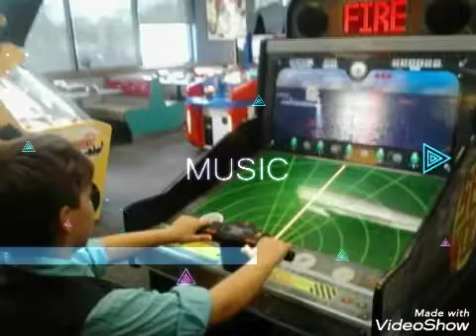Zoe n Zack's b day party